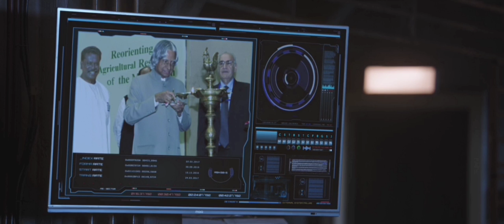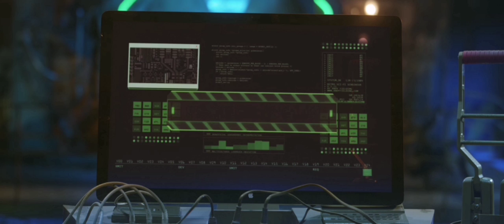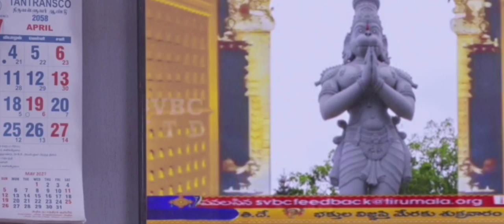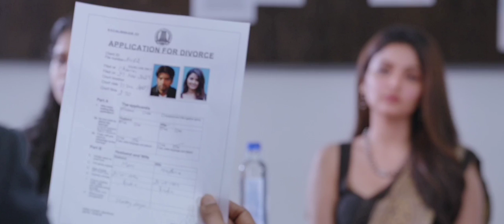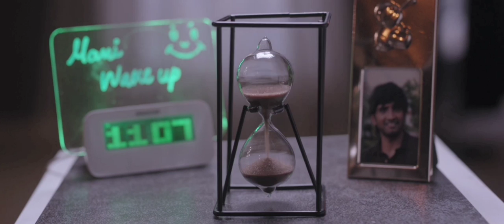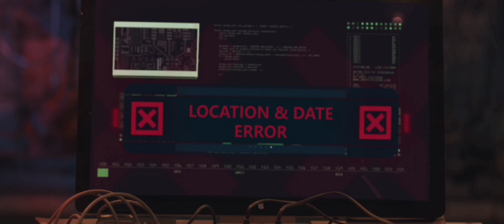Dikkilona - Hidden Details And Full Story Explain | Santhanam | Yogi Babu | Mr.FILMIC DECODER | Zee5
Dikkiloona also spelt as Dikkilona is a 2021 Indian Tamil-language science fiction comedy film written and directed by Karthik Yogi. The film stars Santhanam, Anagha and Shirin Kanchwala, while Yogi Babu, Harbhajan Singh, Rajendran and Anandaraj play supporting roles. Wikipedia
Initial release: 10 September 2021
Director: Karthik Yogi
Santhanam as Mani
Anagha as Priya
Shirin Kanchwala as Meghna
Harbhajan Singh as Sardesh (Cameo appearance)
Yogi Babu as Albert aka Dikkilona, the scientist
Anandaraj
Nizhalgal Ravi
Rajendran
Munishkanth
Sha Ra
Arun Alexander
Prashant Rangaswamy
𝐀𝐧𝐲 𝐯𝐢𝐝𝐞𝐨 𝐨𝐫 𝐢𝐦𝐚𝐠𝐞𝐬 𝐢𝐧 𝐭𝐡𝐢𝐬 𝐯𝐢𝐝𝐞𝐨 𝐡𝐚𝐬 𝐛𝐞𝐞𝐧 𝐮𝐬𝐞𝐝 𝐨𝐧𝐥𝐲 𝐭𝐨 𝐜𝐨𝐧𝐯𝐞𝐲 𝐦𝐞𝐬𝐬𝐚𝐠𝐞𝐬 𝐭𝐨 𝐭𝐡𝐞 𝐯𝐢𝐞𝐰𝐞𝐫𝐬. 𝐈 𝐝𝐨𝐧'𝐭 𝐢𝐧𝐭𝐞𝐧𝐝 𝐭𝐨 𝐢𝐧𝐟𝐫𝐢𝐧𝐠𝐞 𝐭𝐡𝐞 𝐜𝐨𝐩𝐲𝐫𝐢𝐠𝐡𝐭 𝐨𝐟 𝐚𝐧𝐲𝐨𝐧𝐞.

On 5 September 2019, KJR Studios announced its collaboration with K. S. Sinish's newly formed production house Soldiers Factory, for a science fiction comedy film titled Dikkiloona, and further stated that Santhanam will star in the film in triple roles for the first time,[9] as protagonist, antagonist as well as a comedian.[10] The film's title was inspired from the word "Dikkilona" which was used by Goundamani and Senthil in the action film Gentleman (1993).[6]

Casting Edit
In October 2019, the makers announced that former Indian cricketer Harbhajan Singh would play the supporting role in the project,[11] eventually marking his debut in Tamil cinema.[5] The following month, Anagha who played lead role in Natpe Thunai was cast in the female lead role alongside Shirin Kanchwala.[1] Munishkanth, Anandaraj, Yogi Babu, Rajendran and Nizhalgal Ravi, Sha Ra and Arun Alexander joined the cast in the same month, along with film critic Prasanth Rangaswamy, in his acting debut.[8]

Filming Edit
The principal photography of the film commenced in November 2019 with the film being mostly set in Chennai.[4][12] Harbhajan Singh began shooting for his portion of the film in December 2019.[13] The filming was wrapped up in March 2020 before the

Tamil movie HIDDEN DETAILS.
Tamil movies Reviews.
Tamil movies Trailer breakdown.
Tamil movies Error spot.

 If any one want any tamil movies details leave the movie name in comments.

 Any one want's tamil dubbed movie reviews, hidden details, also leave your comment in this YouTube channel

                         Thanks Friends.

Mr.filmic decoder